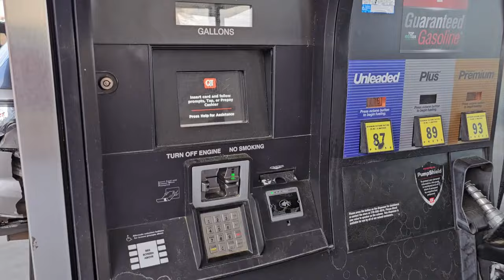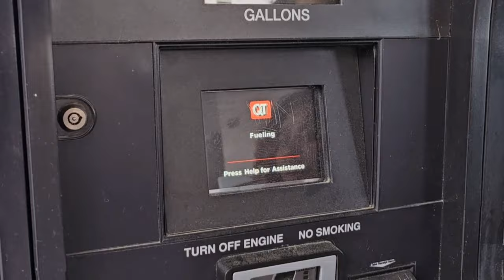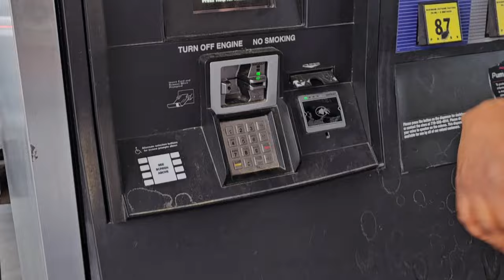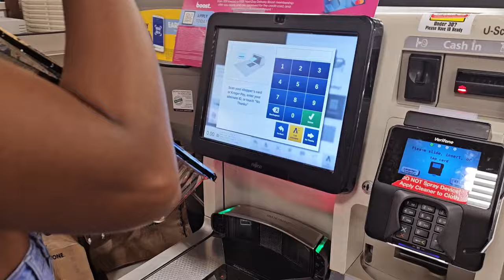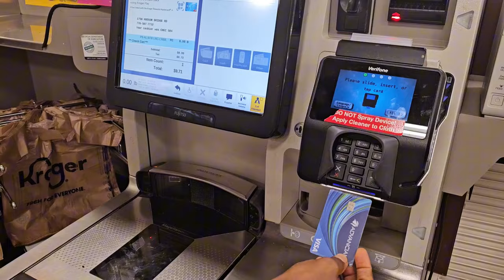U.S Vlog | WALMART IS BIG!!!😲 and you fill your own tank here. Also went for a baby Shower 😇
I always knew Walmart was big but cmon! I didn't even know where to focus. And the fact that this is not even the biggest Walmart, merhn! I clearly had so much fun in there!
We also went for baby shower, etc. I hope you enjoy this as much we did!